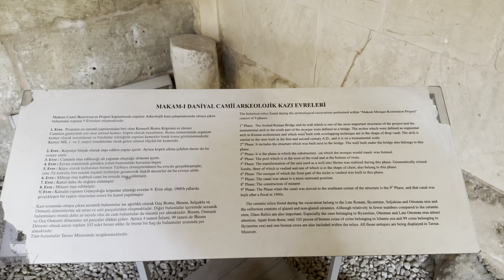Lost Legacy: The Enigmatic Tomb of Prophet Daniel in Turkiye 🌍🗝️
In the heart of Tarsus rises the Makam-ı Danyal Mosque, a historic structure located next to the Kubat Paşa Medrese. Built in 1857 on top of a symbolic tomb dedicated to the Prophet Daniel, this mosque is referred to as the "Makam Mosque" due to its sanctity. In the 1960s, an additional last congregation section was added to the mosque.

Prophet Daniel, born in 605 B.C. in Jerusalem, was left by his family in a cave on a mountain after the king had a dream that a boy from the Israelites would shake his throne. Raised by two lions, Daniel returned to his people in his youth and, with his knowledge and prophecies, led the Israelites who had escaped from the Babylonian captivity.

During a famine in Tarsus, King Syenessis of Cilicia invited Daniel, bringing prosperity and abundance to the city. The people of Tarsus allowed Daniel to stay in the city until his passing. When the Islamic forces conquered Tarsus, a commander named Ebul Musa Eş-arı found the tomb of Prophet Daniel. The ring inside the tomb, adorned with a depiction of a child between two lions, confirmed that it belonged to Prophet Daniel.

Excavations conducted by Tarsus Municipality revealed a Roman-era bridge, a structure dating back to the 7th century, and a vaulted tomb from the 13th century. Oral traditions asserting that Prophet Daniel is buried in Tarsus have gained respect among communities with different beliefs. The Makam-ı Danyal Mosque stands as a monument preserving the traces of the past and is open to visitors.